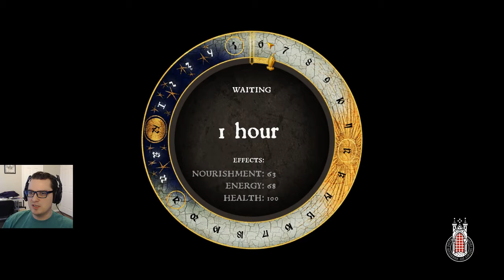Stream - Ep 24 - Kingdom Come Deliverance - An Elusive Shadow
Will this new game bring historical accuracy to my thieving and murdering ways? Find out as we use the guise of avenging our family as a free pass to bribe, steal, cheat, kill and lie our way around Bohemia.